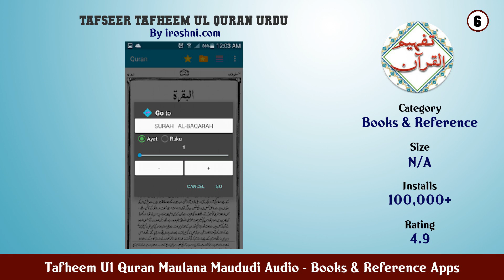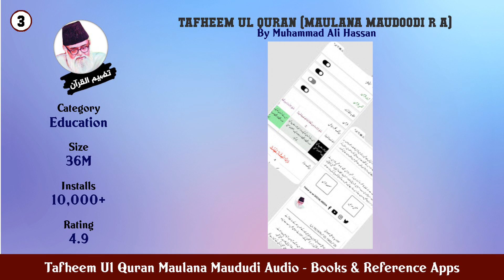Top 10 Tafheem Ul Quran Maulana Maududi Audio Android Apps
In this video we have listed Top Tafheem Ul Quran Maulana Maududi Audio Android Apps. This video is for information and reference purpose only.